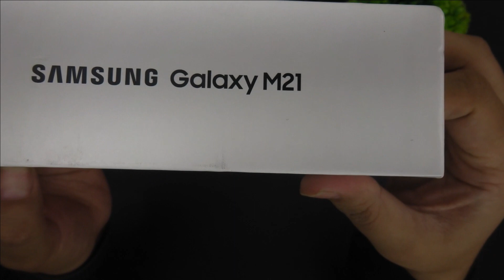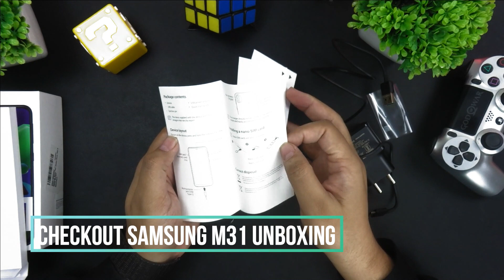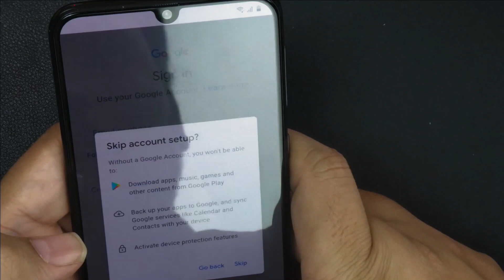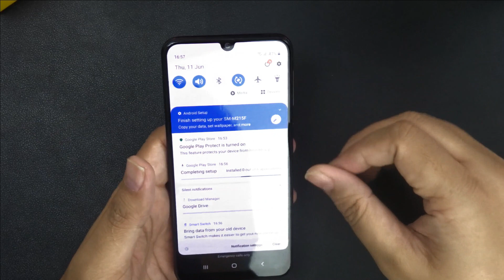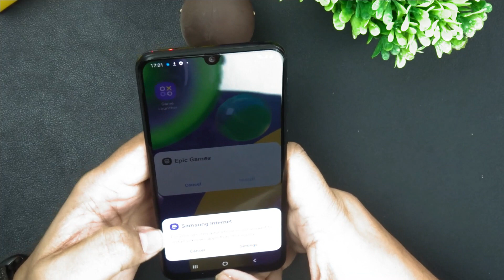Unboxing Samsung Galaxy M21 Black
Unboxing Samsung Galaxy M21 Black - 6GB Ram -128GB - Price 15,499.00 - India

48MP (F2.0) Main Camera +8MP (F2.2) Ultra Wide Camera +5MP(F2.2) Depth Camera | 20MP (F2.2) front-facing camera
16.21 centimeters (6.4-inch) FHD+ capacitive touchscreen with 2340 x 1080 pixels resolution 16M color support
Memory, Storage & SIM: 6GB RAM | 128GB storage expandable up to 512GB| Dual SIM with dual-standby (4G+4G)
Android 10.0 operating system with 2.3GHz Exynos 9611-Octa Core processor
6000mAH lithium-ion battery
1-year manufacturer warranty for device and 6 months manufacturer warranty for in-box accessories including batteries from the date of purchase
Box also includes: Travel Adapter, USB Cable, Ejection Pin, User Manual
Widevine L1 certification for HD streaming

Other Recommended Product
Philips Hue Light Strip Plus from Amazon India
Philips Hue Bridge 2nd gen from Amazon India
Philips Hue Go portable light 2019 from Amazon
Amazon Echo Studio 2020 from Amazon India

Unboxing Wishlist
Add which product you want us to unbox on our unboxing list